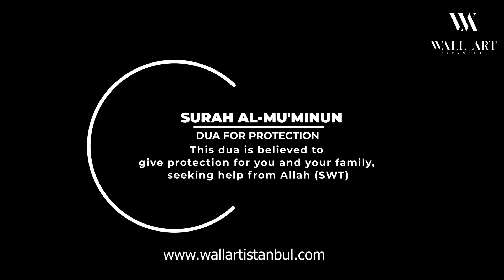Dua For Protection